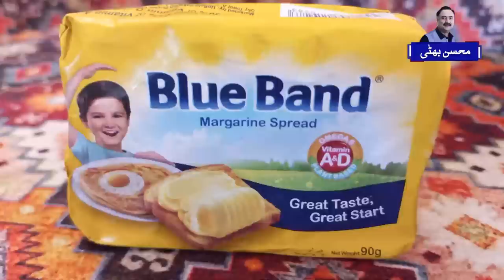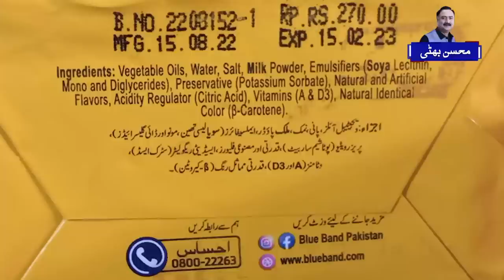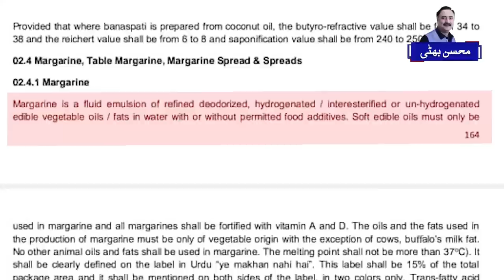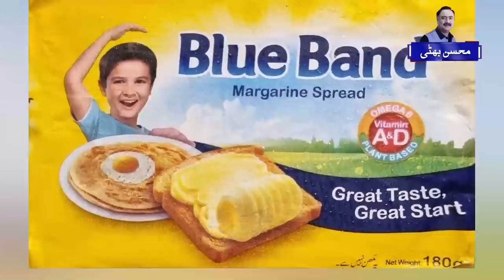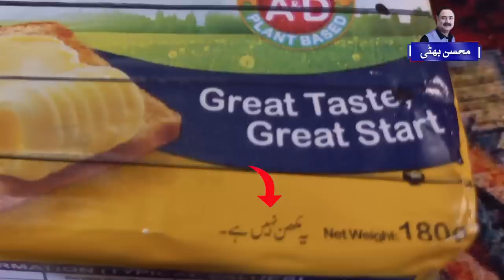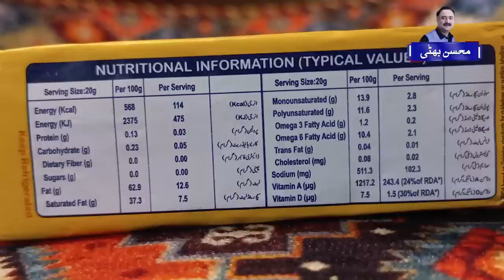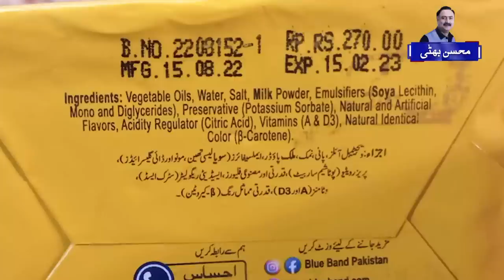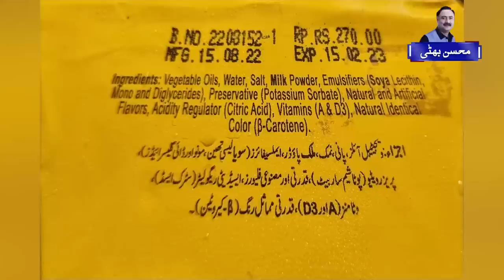Blue Band Margarine - Is it Safe For Your Children?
Today's video is about Blue Band Margarine and we're going to cover the following topics and answer your questions:

- what is blue band margarine available in Pakistan?
- Blue band margarine benefits
- Blue band margarine ingredients
- Side effects of blue band margarine
- Is blue band margarine butter?
- What is blue band margarine history
- Blue band margarine manufacturers
- Blue band margarine calories
- Blue band margarine nutrition facts
- Blue band margarine recipes
- Blue band margarine vs butter
- is blue band butter or margarine?

Blu Band claims: Blue Band Margarine is the leading Margarine brand of Pakistan. It helps meet everyday needs for nutrition & well-being and is suitable for all ages. The company claims that their margarine, Blue Band is made from high quality vegetable oils, so it is an important source of essential fats and vitamins A and D for which there are not many other dietary sources. A thin layer of spread on bread every day makes a big contribution to the healthy growth and development of the whole family.

Let's watch this video to find some facts.